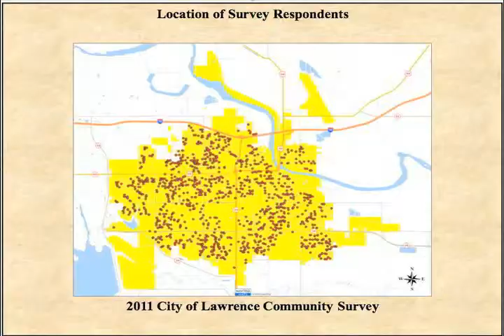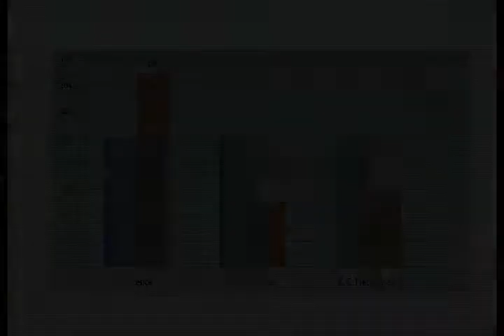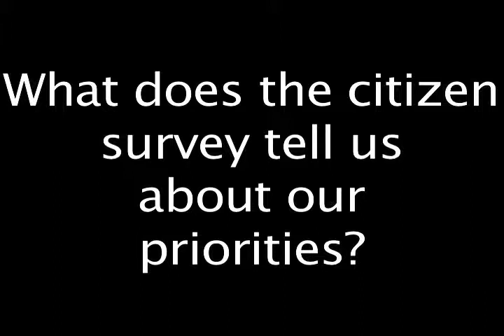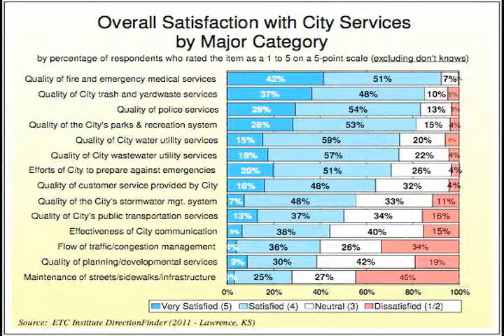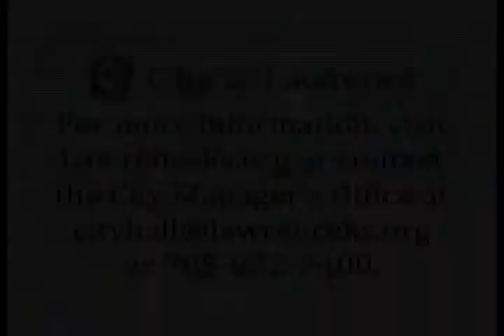Citizen Survey Results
The City of Lawrence, Kansas recently conducted a citizen survey. Find out the results and what they mean for you and the community.

Note: This video has remixed and better-quality audio over a previous version.